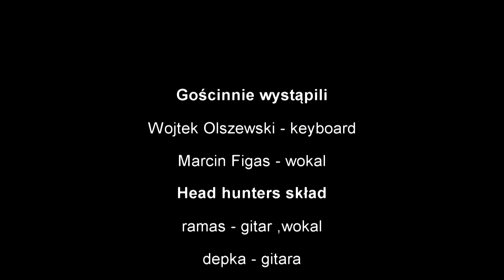head hunters - "nie ma takiej ceny" klub blue note Poznań 2000 r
skład head hunters

ramas -wokal, gitara
depa - gitara
bzykol -perkusja
waldi - bas

Koncert promujący nowa płytę "coda".
Gościnny występ Wojtka Olszewskiego i piękne solo :) na drugim wokalu Marcin Figas.